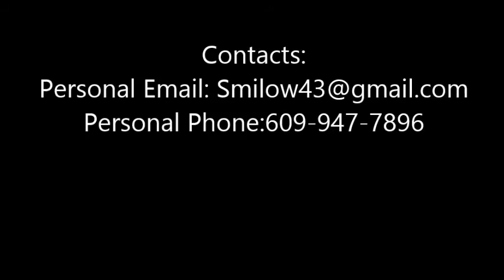Aaron Smilow Lacrosse Summer Highlights pt 1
Aaron Smilow (2017)
Robbinsville High school #43
New Jersey Lacrosse Club #43